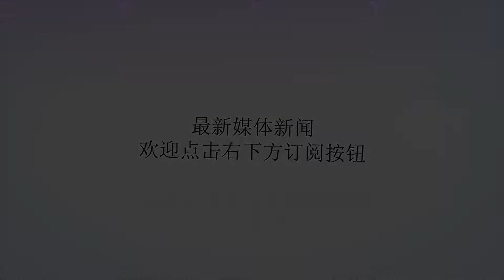馬云公司“北京人一律不招” 網友叫好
Many thanks.馬云公司“北京人一律不招”  網友叫好